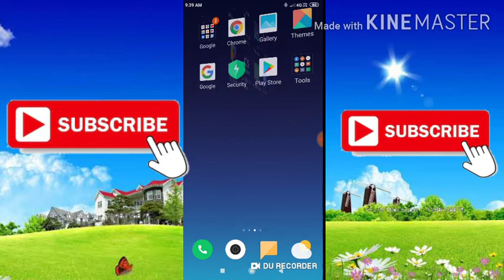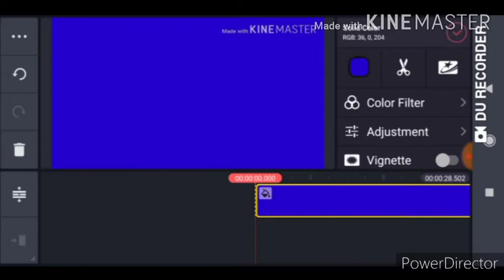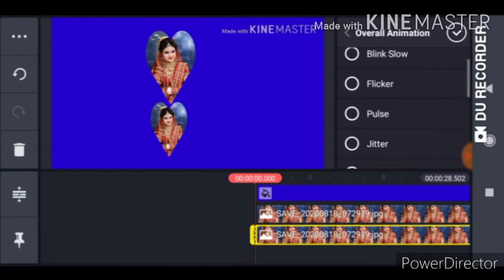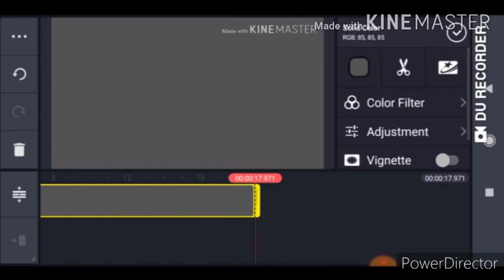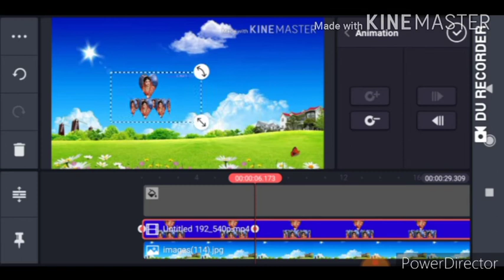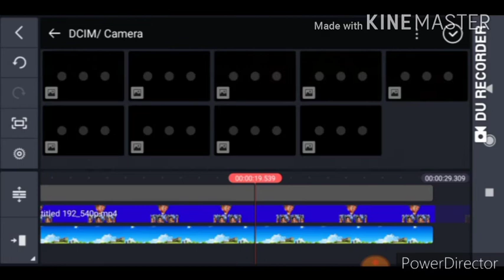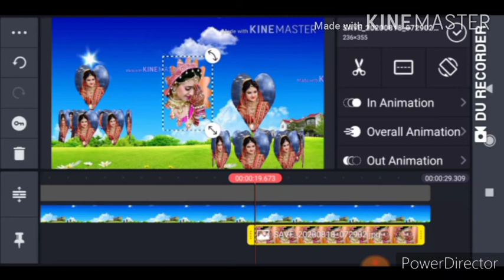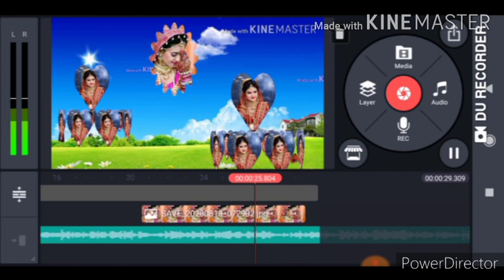photo से video song के साथ बनाएं/How to make photo video editing with song/us surya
photo से video song के साथ बनाएं/How to make photo video editing with song

copyright disclaimber english

video is educational purpose only. copyright disclaimer under section section 107 of the copyright Act 1976, allowance is made for 'fair use' for purposes such as criticism, comment, news reporting, teaching, scholarship, and research. fair use is a use permitted by copyright statute that might otherwise be infringing non-profit,  educational or personal use tips the balance in favor of fair use